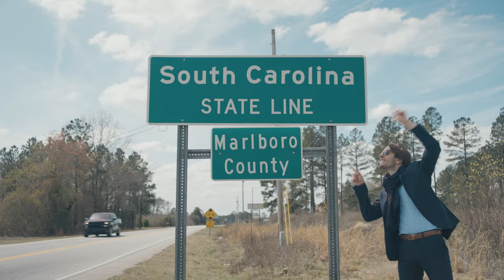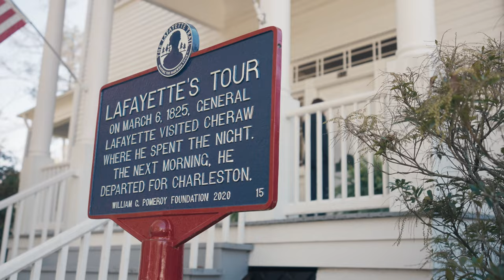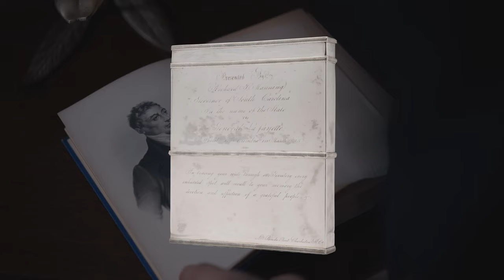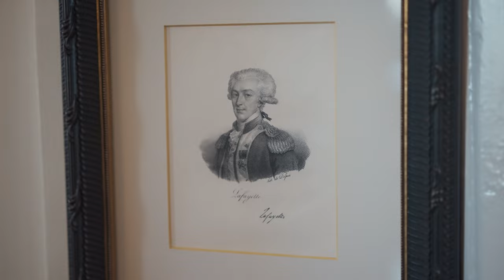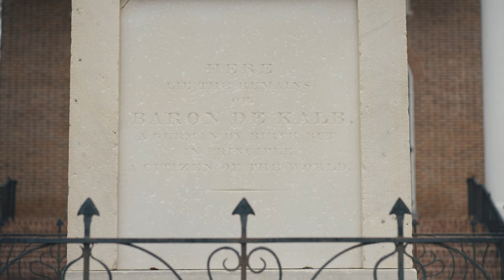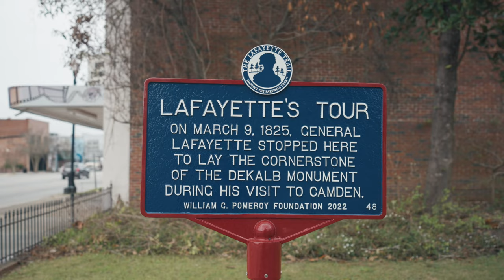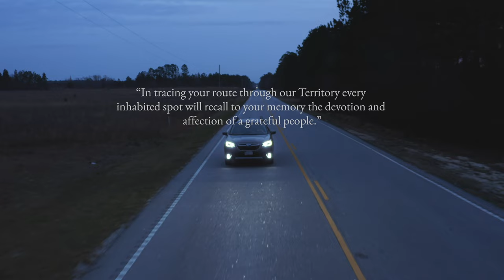FOLLOW THE FRENCHMEN | EPISODE 20 - SOUTH CAROLINA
In this episode, follow Julien as he retraces Lafayette's footsteps into the Palmetto State with stops in Cheraw, Camden, and Columbia.

Meet the gracious owners of the Lafayette House in Cheraw, Susan and Bill Malloy, and find out more about how the American affection for Lafayette materializes itself in the 21st century.

Discover who Johann De Kalb was, his connection to South Carolina, and how Lafayette's stop in Camden in 1825 honored his memory.

Understand how Lafayette was able to advance an abolitionist message without further destabilizing the institutions of the U.S. that were already weakened by the divisiveness surrounding the 1824 U.S. Presidential Election.

When Lafayette first arrived in North America in 1777, it was in South Carolina that he first set foot. Returning to the Palmetto State in March 1825, Lafayette brought with him the glorious memories of the American Revolution. He held the South in high esteem for its contribution to American Independence yet regretted the threat that slavery represented for the future of the Union.

As both a Hero of the American Revolution and an abolitionist, Lafayette brought with him to South Carolina two competing backgrounds that challenged the fabric of a state epitomizing the traditional moral conundrum of early American history opposing liberty and slavery.